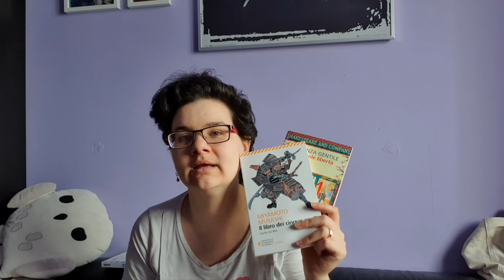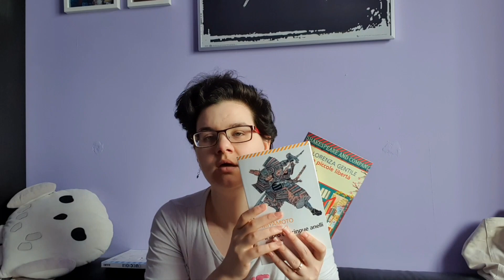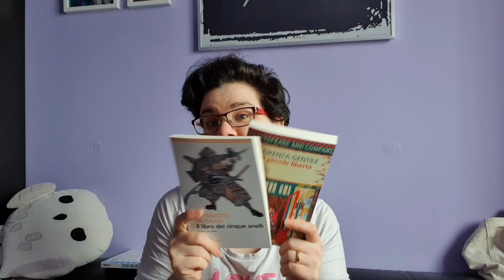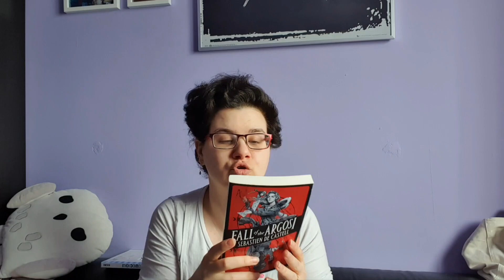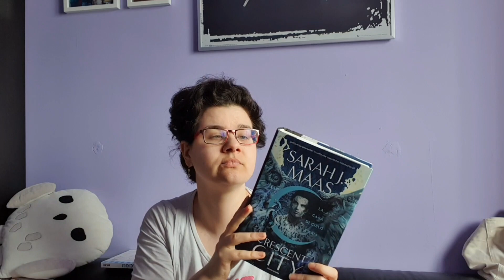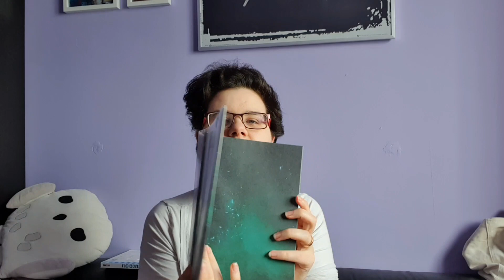Book Haul Aprile 2022 Mely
Buonsalve, gente!
Con qualche ora di ritardo, ecco il mio bottino di aprile: inaspettatamente ciccioso!